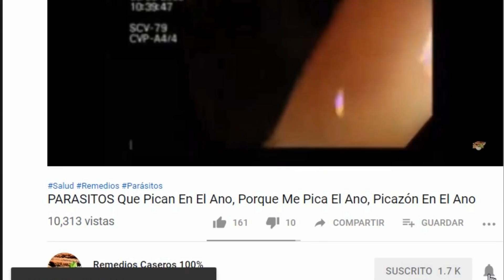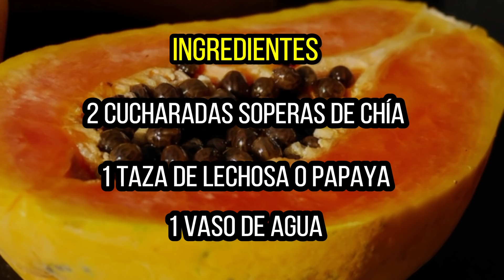Remedio Natural con Chia se debe tomar temprano te ayudara a desinflamar tu Estomago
Durante miles de años, esta semilla se ha usado como base de la alimentación en países de Centroamérica y, con el paso del tiempo, se ha incorporado a todo tipo de gastronomías. Esto se debe a que está comprobado científicamente que estas semillas están repletas de vitaminas, ácidos grasos, omega 3 y minerales.

Según la Sociedad Americana de Nutrición, este superalimento contiene hasta 5 veces más calcio que la leche, con lo cual, es muy favorecedor para la dieta de personas intolerantes a la lactosa y los veganos